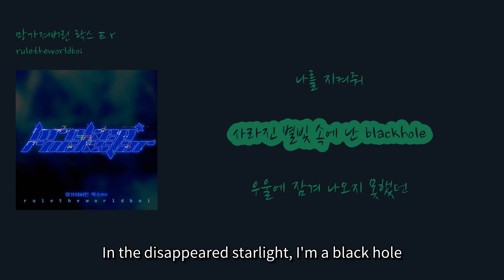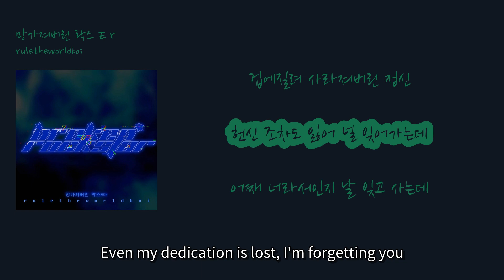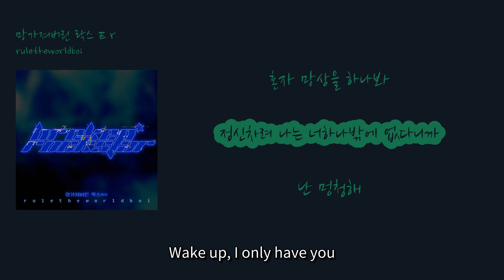[멜론 최신 인기가요 6월] ruletheworldboi - '망가져버린 락스ㅌr'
00:00 망가져버린 내모습은 stupidly [My broken appearance is stupidly] (Manggajyeobeorin naemoseubeun stupidly)
00:03 소리가 안들려요 난 runin [I can't hear anything, I'm running] (Soriga andeullyeo yo nan runin)
00:06 앞도 보이지않아 무서워요 난 scary [I can't see ahead, I'm scared] (Apdo boiji anha museowo yo nan scary)
00:08 겁에질려 사라져버린 정신 [I'm scared, my mind is disappearing] (Geobejillyeo sarajyeobeorin jeongsin)
00:11 헌신 조차도 잃어 널 잊어가는데 [Even my dedication is lost, I'm forgetting you] (Heonsin jochado ilheo neol ijeoganeunde)
00:15 어째 너라서인지 날 잊고 사는데 [Somehow, because of you, I'm living forgetting] (Eojjae neoraseoinji nal itgo saneunde)
00:19 broken rockstar [broken rockstar] (broken rockstar)
00:24 broken rockstar [broken rockstar] (broken rockstar)
00:28 broken rockstar [broken rockstar] (broken rockstar)
00:30 망가져버린 락스ㅌr [Broken rockstar] (Manggajyeobeorin rakseuteu r)
00:32 나를 고쳐줘 [Fix me] (Nareul gochyeojwo)
00:35 고장나버린 락스ㅌr [Broken rockstar] (Gojangnabeorin rakseuteu r)
00:37 나를 지켜줘 [Protect me] (Nareul jikyeojwo)
00:40 사라진 별빛 속에 난 blackhole [In the disappeared starlight, I'm a black hole] (Sarajin byeolbit soge nan blackhole)
00:42 우울에 잠겨 나오지 못했던 [Locked in depression, I couldn't come out] (Uure jeomgyeo naoji mothaetdeon)
00:45 바보같던 아이 [A foolish child] (Babogatdeon ai)
00:46 철이 안든 어린애 [An immature child] (Cheori andeun eorinae)
00:47 아직도 어리네 [I'm still young] (Ajikdo eorine)
00:49 yeah rockstar를 바래왔어 [Yeah, I wished for a rockstar] (Yeah rockstarleul baraewasseo)
00:52 이리 망가질 줄은 몰랐어 [I didn't know it would break like this] (Iri manggajil jureun mollasseo)
00:54 몸도 마음도 벌써 지쳐가지만 널 지키고싶네 [Even though my body and mind are already tired, I want to protect you] (Momdo maeumdo beolsseo jichyeogajiman neol jikigosipne)
00:58 망가져버린 내모습은 stupidly [My broken appearance is stupidly] (Manggajyeobeorin naemoseubeun stupidly)
01:01 소리가 안들려요 난 runin [I can't hear anything, I'm running] (Soriga andeullyeo yo nan runin)
01:03 앞도 보이지않아 무서워요 난 scary [I can't see ahead, I'm scared] (Apdo boiji anha museowo yo nan scary)
01:06 겁에질려 사라져버린 정신 [I'm scared, my mind is disappearing] (Geobejillyeo sarajyeobeorin jeongsin)
01:08 헌신 조차도 잃어 널 잊어가는데 [Even my dedication is lost, I'm forgetting you] (Heonsin jochado ilheo neol ijeoganeunde)
01:13 어째 너라서인지 날 잊고 사는데 [Somehow, because of you, I'm living forgetting] (Eojjae neoraseoinji nal itgo saneunde)
01:15 broken rockstar [broken rockstar] (broken rockstar)
01:17 broken rockstar [broken rockstar] (broken rockstar)
01:26 broken rockstar [broken rockstar] (broken rockstar)
01:28 망가져버린 락스ㅌr [Broken rockstar] (Manggajyeobeorin raks teu ar)
01:30 나를 고쳐줘 [Fix me] (Nareul gochyeojwo)
01:33 고장나버린 락스ㅌr [Broken rockstar] (Gojangnabeorin raks teu ar)
01:35 나를 지켜줘 [Protect me] (Nareul jikyeojwo)
01:37 날 지켜줘 [Protect me] (Nal jikyeojwo)
01:40 잊지않았어 [I haven't forgotten] (Itjianaesseo)
01:43 날 고쳐줘 [Fix me] (Nal gochyeojwo)
01:44 밝아진 어둠속에 난 sirius [In the brightened darkness, I'm Sirius] (Bakajin eodumsoge nan sirius)
01:46 너가 망가졌다면 [If you're broken] (Neoga manggajyeotdamyeon)
01:48 나도 망가질래요 [I want to be broken too] (Nado manggajillyaeyo)
01:49 나를 사랑했다면 [If you loved me] (Nareul saranghaetdamyeon)
01:50 나를 희생할래요 [I'm willing to sacrifice myself] (Nareul huijaenghallaeyo)
01:51 나름 좋았던 날 우리 그리고 [The day that was good for us] (Nareum johatdeon nal uri geurigo)
01:53 기타는 망가져도 우린 망가지지않았잖아 [Even if the guitar is broken, we didn't break] (Gitaneun manggajyeodo urin manggajijianh-a)
01:57 날 봐 너를 사랑하잖아 [Look at me, I love you] (Nal bwa neoreul saranghajanha)
02:00 혼자 망상을 하나봐 [I'm having delusions alone] (Honja mangsang-eul hanabwa)
02:01 정신차려 나는 너하나밖에 없다니까 [Wake up, I only have you] (Jeongsinchalyeo naneun neohana bakke eobsdanikka)
02:05 난 멍청해 [I'm foolish] (Nan meongcheonghae)
02:07 너 밖에 모르니까 [Because I only know you] (Neo bakke moreunikka)
02:08 1+1은 너와 나 [1+1 is you and me] (1+1-eun neowa na)
02:10 난 멍청해 [I'm foolish] (Nan meongcheonghae)
02:11 세상이 죽어도 난 [Even if the world dies, I] (Sesangi jugeodo nan)
02:13 너만큼은 살릴거야 [Will keep you alive as much as I can] (Neomankeumeun sallilgeoya)
02:14 broken rockstar [broken rockstar] (broken rockstar)
02:19 broken rockstar [broken rockstar] (broken rockstar)
02:24 broken rockstar [broken rockstar] (broken rockstar)
02:26 망가져버린 락스ㅌr [Broken rockstar] (Manggajyeobeorin raks teu ar)
02:29 나를 고쳐줘 [Fix me] (Nareul gochyeojwo)
02:29 고장나버린 락스ㅌr [Broken rockstar] (Gojangnabeorin raks teu ar)
02:32 나를 지켜줘 [Protect me] (Nareul jikyeojwo)